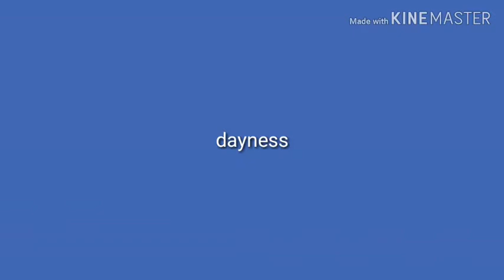Johnmill ft dayness fire_facebook 2 darling official audio